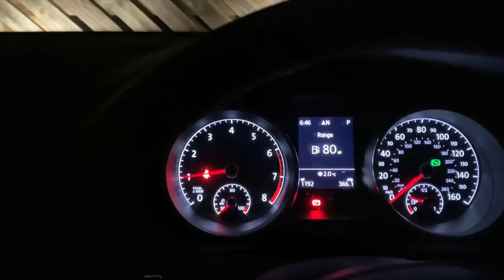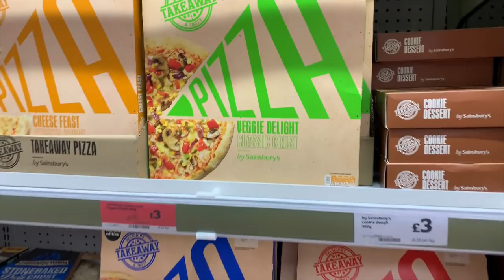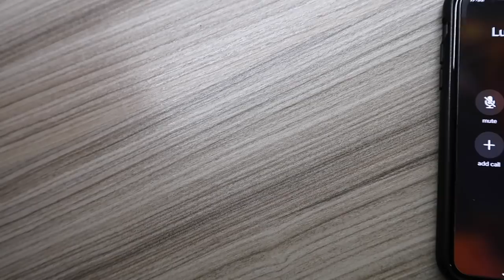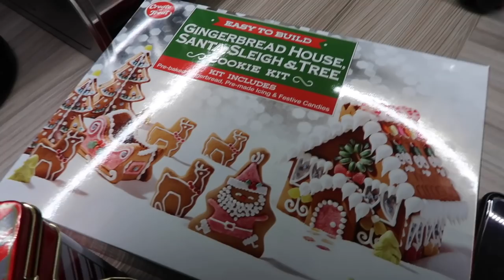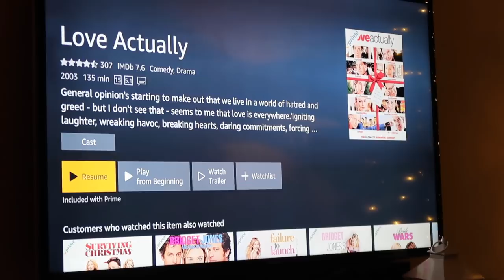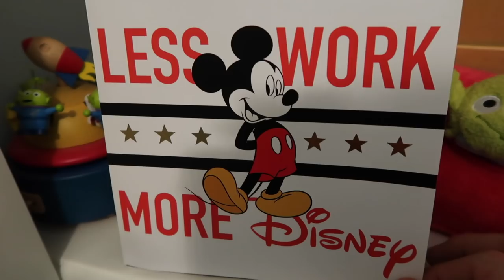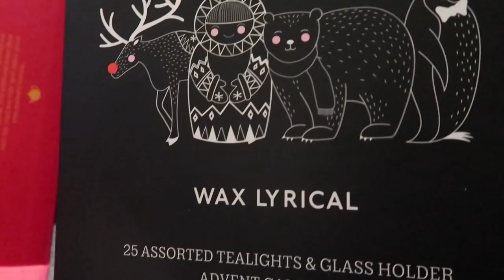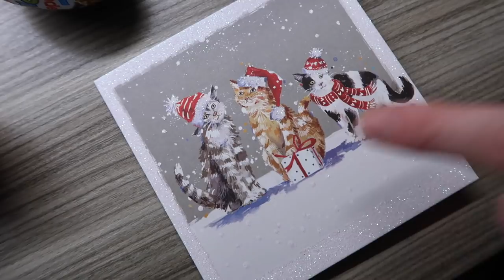VLOGMAS 2019 - DAY 5 - A NIGHT AT HOME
Welcome to Vlogmas!  We will attempt to vlog every day from 1st December to 24th December, sharing our lives and getting as festive as possible!  Join us and let's get festive!

LRDreaming
Bracknell
RG42 9SY
UNITED KINGDOM

**Amazon Store**

Luke & Rich :)